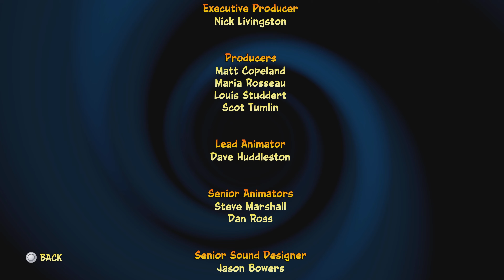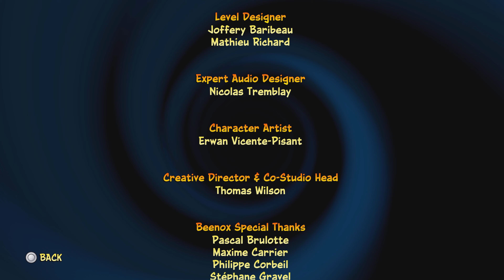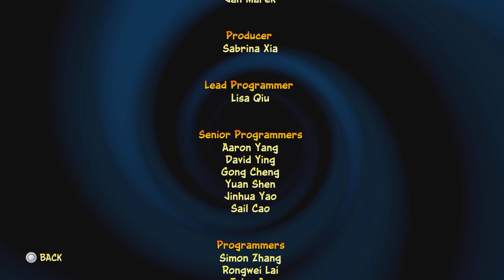Crash Bandicoot 4 - pt 14 (End)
well what can  say this games was crazy difficult for me but I still enjoyed, and hoped you enjoyed watching!